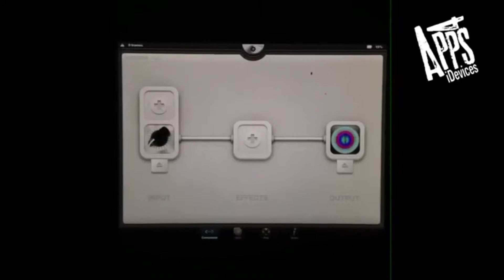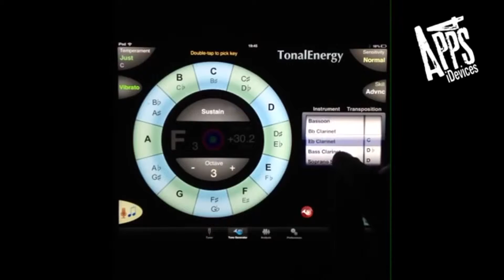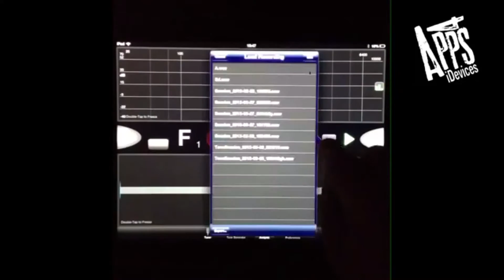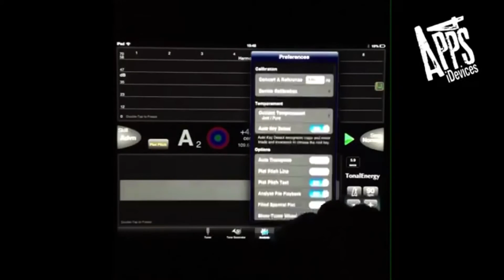TonalEnergy Chromatic Tuner and Metronome